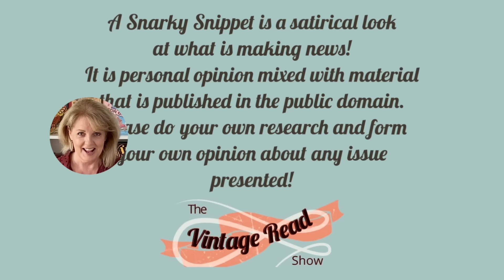Harry SHOULD Return! NEWSWEEK Poll?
Newsweek polls are a source of constant amusement for me… Polls aligned with what Harry and Meghan want are quickly reported by Jack Royston!
Apparently “nearly half” of the USA think Harry should return and resume Royal Duties.
When we examine this more closely we can see the numbers don’t quite add up!
It is entertaining though!